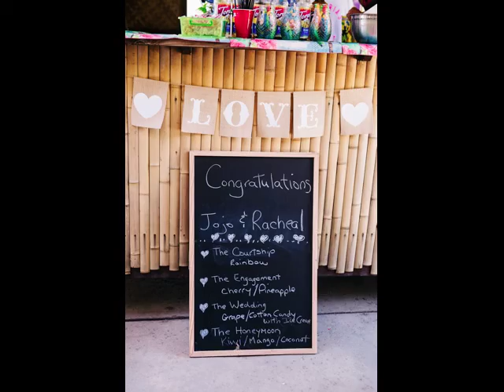Auburn Wedding: Racheal & JoJo in Winter/Spring '18 issue of Real Weddings Magazine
Racheal & JoJo's featured real wedding appears in the Winter/Spring 2018 issue of Real Weddings Magazine.

THE DETAILS

Photographer
Charleton Churchill Photography

Wedding Planner, Event Designer, Floral Designer and Select Rentals
Graceful Gatherings

Bride and Bridesmaids' Hair and Makeup Artist
Jenifer Haupt, I Make Beautiful

Caterer
Jackson Catering & Events

Photo Booth
Elite Video Booths

Select Rentals
Celebrations! Party Rentals & Tents